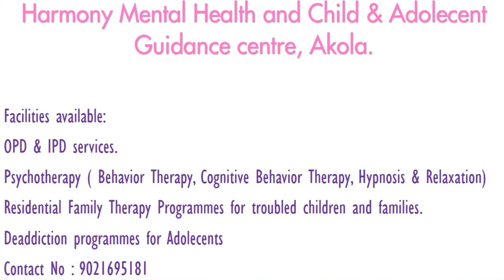Trust v/s Mistrust. Eric Erickson's 1st Stage of Psychosocial Development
This channel is about children and child psychiatry where in I Will be posting videos about children , psychological aspects of children, psycholgy trivia, videos addressing common dilemmas / issues faced by parents or parental figures while dealing with kids of all ages, as well as videos about mental health issues of children and their management.
Overall I hope to make it useful for parents , grandparents ,teachers or anybody interested to know about psyche of children and mental health professionals too including students who have to write psychology answers in exams . My intention behind this initiative is to help people understand and also that I keep learning about children , their behaviours , struggles of some in a better way and prevent them from getting misunderstood by us " adults". Hope viewers enjoy the content. Your feedbacks are welcome.